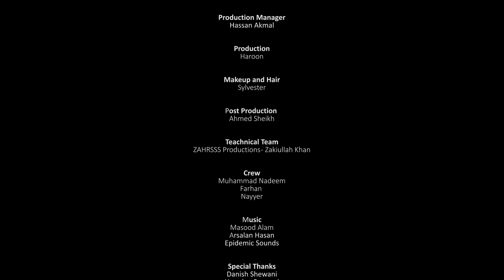Bhand Ho Gaya | Episode 4 | LAST EPISODE | Season 4 | Bekaar Films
The wait is over! Episode 4 is finally here.